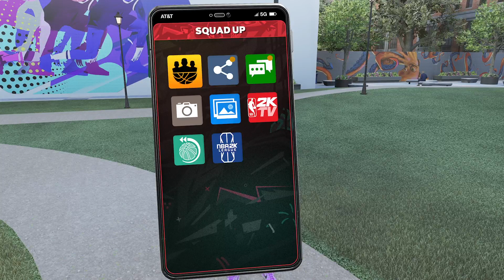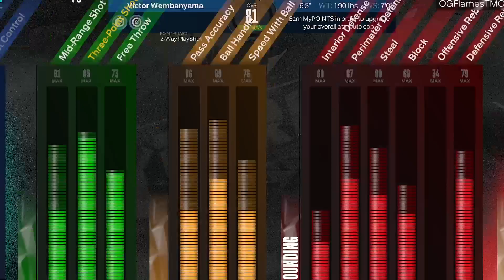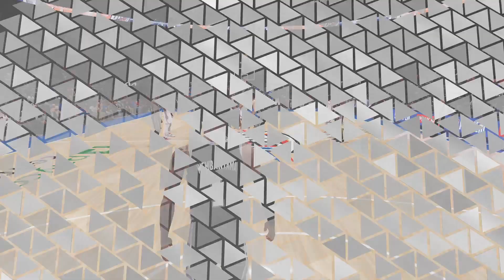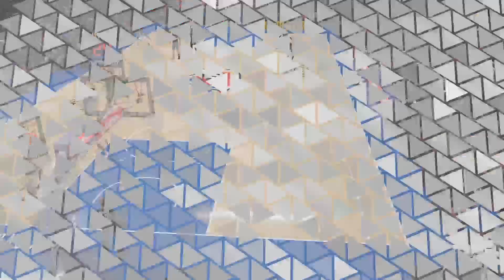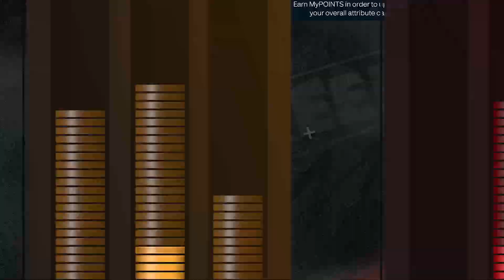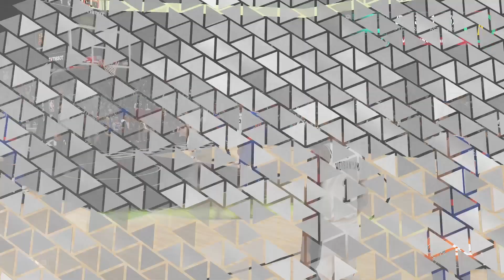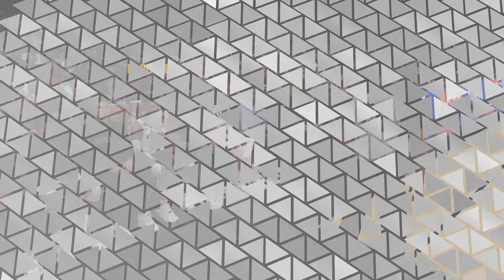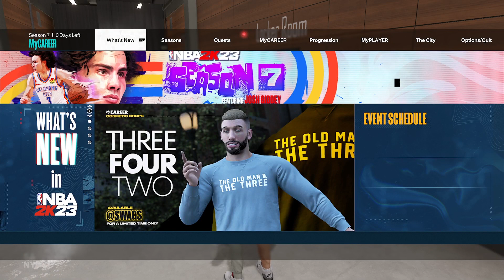Mett the future of basketball. Victor wembanyama's mycareerEp25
OGFLAMESTMC --  --